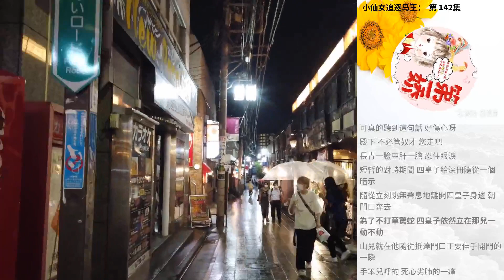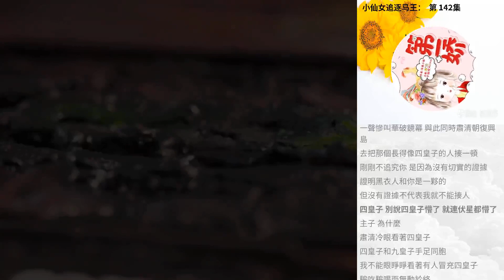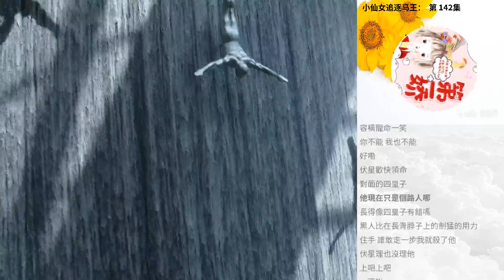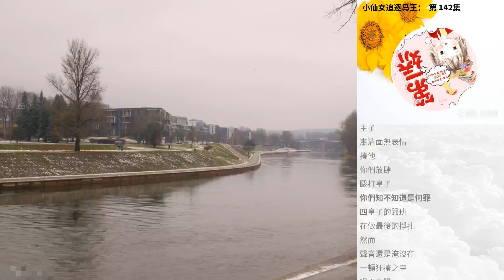小仙女追逐馬王： 第 142集